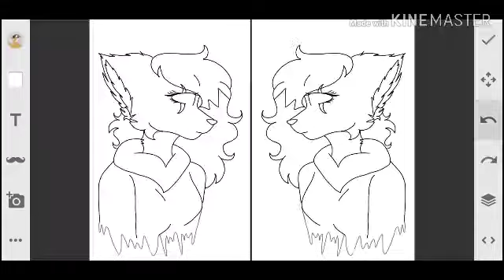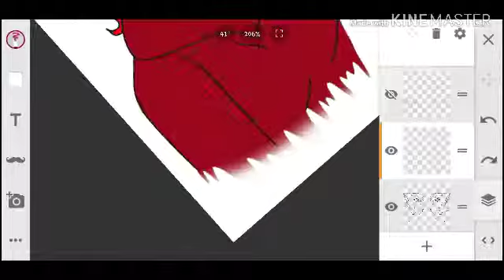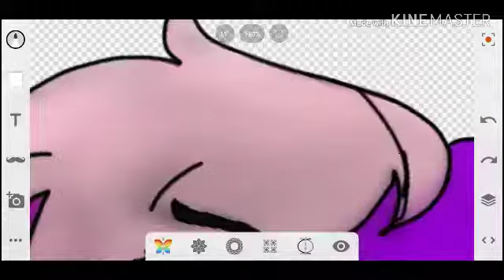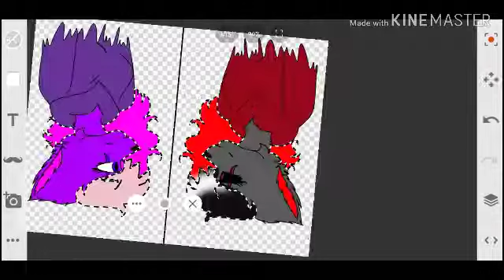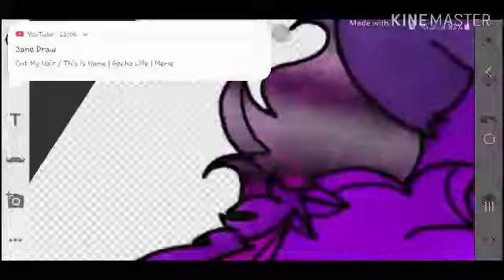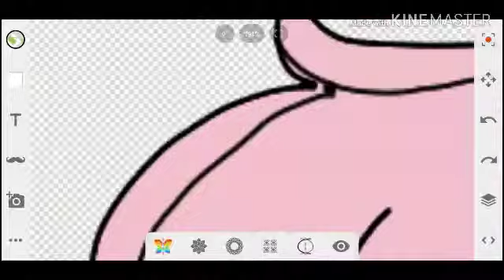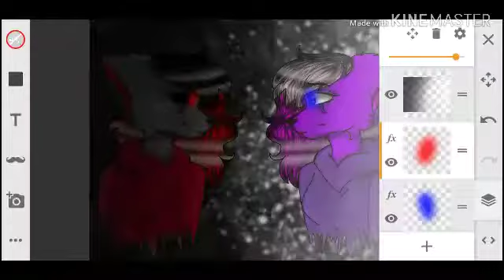SpeedPaint Gift for Purple Mangle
Gift for my friend on instagram
bye